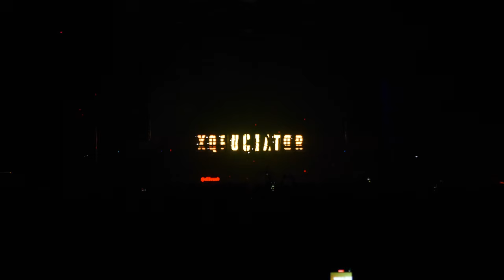Xqruciator | Hellbound 2023 | Hemkade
As one of the founders of Strength of Unity and a well known DJ at Ground Zero and Hellbound parties, his high-energy sets are not to be missed. Turn up the speakers and enjoy the ride!